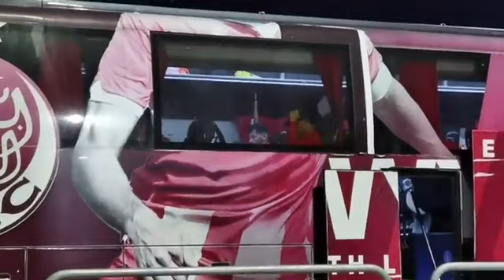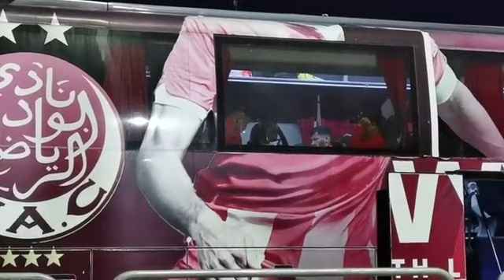من كازا:لاعبو الوداد الرياضي يغادرون دونور و علامات الحسرة على وجوههم بعد التعادل أمام صانداوز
على المباشر من كازا: لاعبو الوداد الرياضي يغادرون دونور و علامات الحسرة على وجوههم بعد التعادل أمام صانداوز